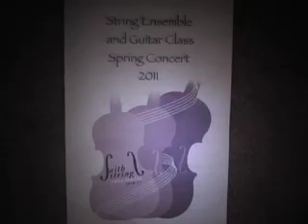Spring Concert - Intermediate Strings 2011 (Dragonhunter)